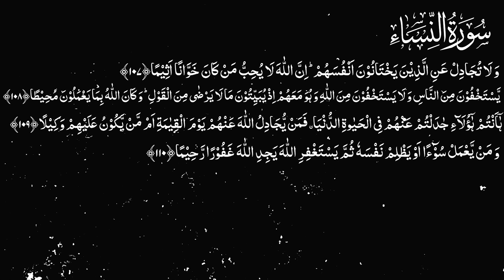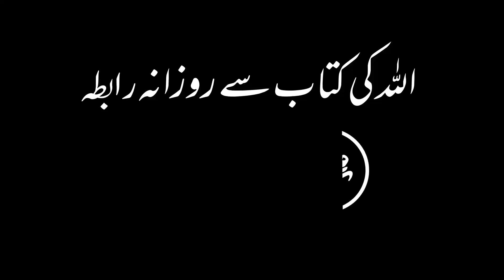Karwan e Quran Lecture No 2134 Surah Nisa Ayat No 107-110